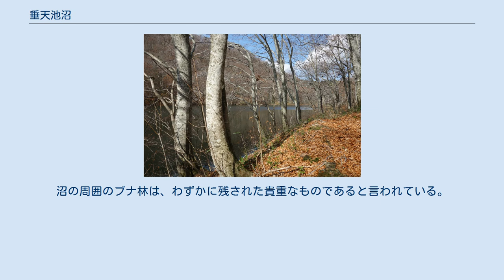垂天池沼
垂天池沼（たてちぬま）は、秋田県仙北市にある湖。
垂天池（たてち）とも書く。
「たでぢ」と地元では呼ばれている。
 山崩れのために出来た堰止湖とされる。
立様(991.8m)の北東にある。
垂天池沼東部にはベンチと机があり、沼を一周する道が整備されている。
およそ20分で沼を1周できる。
 昔、上桧木内横枕集落(比内沢)の上杉弥五右衛門のショウゲの婆が、どうした心持ちか麻糸を巻いた枠（ガワ）を背負って一目散に沼に駆け上った。
引き留めようとする村人を時々にらみつけて行く。
やがて村人が垂天池沼についてみると、岸に草履がそろっており、背負っていた枠ばかりが水面に浮かんでいた。
今でも天気の良い日にはショウゲの婆さんが沼を出て機を織っている。
そして、上のサマに休んでいるから、うっかりそこを通ると祟られるという。
 元来その沼には、コイ、フナ、ニゲャフェヤしか住んでいなかった。
しかし、3尺ほどの大きさのコイもいた。
昭和5年頃、3尺以上の赤いコイが6尾悠々と泳いでいたため、この村の営林局担当員の沢井源吾が村田銃を撃ったが、当たらなかった。
 大正時代に子熊という森林主事の人が、アマノヨと田沢湖の孵化場から米鱒（ベイマス）を取り寄せ放流したが、アマノヨはほとんど取り尽くされた。
 1940年頃には角館営林署が赤上岩吉を沼の番人とした。
赤上は筏で沼を移動していた。
 1968年(昭和43年)7月、田中力三は仲間と一緒に垂天池沼に魚を捕ろうと網を入れた。
その時、金色の全長1.5mほどの鯉が網にかかったが、逃げられてしまう。
1988年(昭和63年)田中は地元テレビ局の協力で、特注の網と水中カメラで沼を探したものの、巨大な鯉は発見できなかった。
 上桧木内坂本から大覚野牧場を経て、5.1km進むと登山口になる。
ここから標高差230m、距離2.4kmのゆるやかな登山道を辿ることなる。
ただ、杉の造成地が多く登山道が壊されているため、案内人の案内かGPSの使用が望ましい。
沼では現在ウグイ、ワカサギなどが釣れ、また2mを越す幻のコイがいると言われている。
沼の周囲のブナ林は、わずかに残された貴重なものであると言われている。